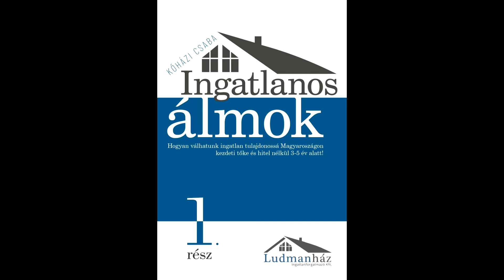226 Félünk a sikertől? - Kőházi Csaba Ingatlan befektetés